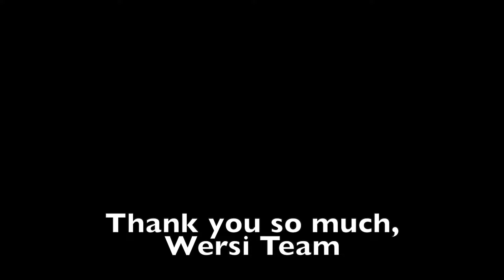Nostalgic Organ Medley 2 -Sounds of the 60's, 70s and 80's/ Stefaan VANFLETEREN live on Wersi OAX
Finally some holidays ! Finally time to play and to make a new recording. This morning I recorded some songs live, one after the other, going through the history of organ music. Sounds of the sixties, seventies and eighties, all coming from my fantastic organ Wersi Sonic OAX 800. You hear a.o. "Papa Loves Mambo" (Perry Como), "Sh-Boom" (Barry Frank), Santana Cha Cha Cha, "A man without Love" (Engelbert Humperdinck), "Forever and Ever" (Demis Rousos), "Haut Les Mains" (Ottawa), "Feelings" (Morris Albert)," Feierabond" /"'s nachts na tweeën" (Peter Alexander /De Havenzangers), Vamos a la Playa (Righeira), FMized, and "Illusion" (Franz Grothe).  As always: no auto accompaniments, no midi files. Just a drumloop, two manuals, a full pedal and lot's of Wersi sounds ! I hope you enjoy it.